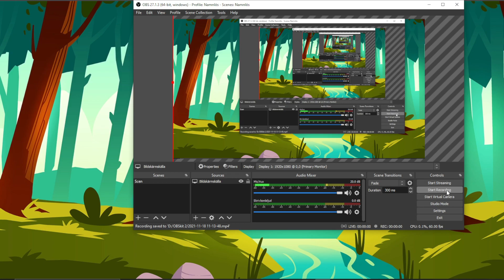I´m Pomu....wtf is this???